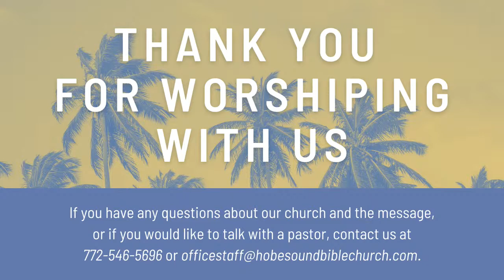Wednesday Evening Bible Study - Aug. 3, 2022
Hobe Sound Bible Church
Speaker: Randall McElwain